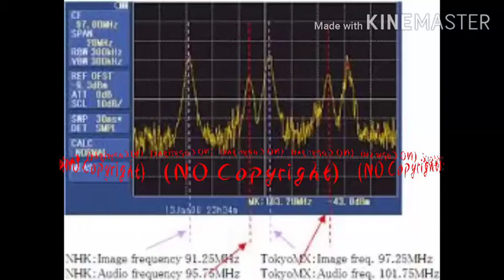Frequency_-_Silent_Partner_(No_Copyright_Music)(256k)